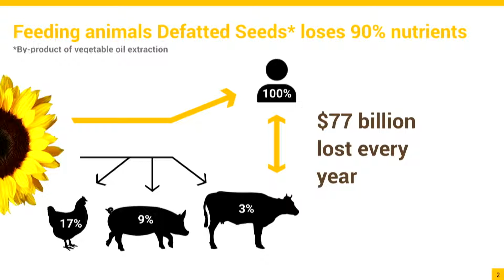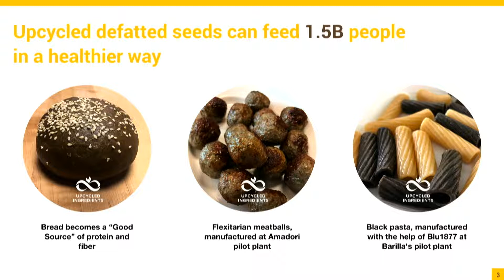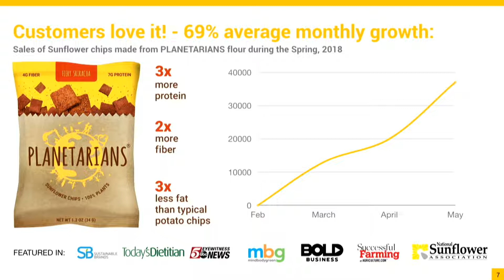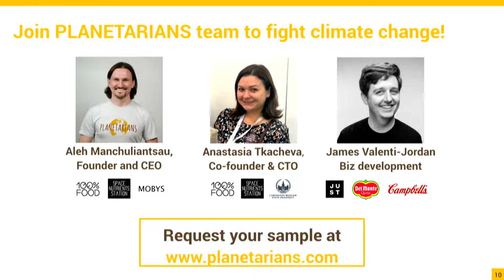Planetarians - Startup Full Pitch - FoodBytes! San Francisco 2019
Watch as Aleh Manchuliantsau presents Planetarians at FoodBytes! San Francisco 2019.

Planetarians upcycles byproducts and solid food waste into high-protein, high-fiber ingredients. Using a process that emits 99 percent fewer CO2 gases and requires no additional land or water, its functional protein flour from upcycled defatted seeds has 2x the protein and fiber at the same cost of wheat flour.